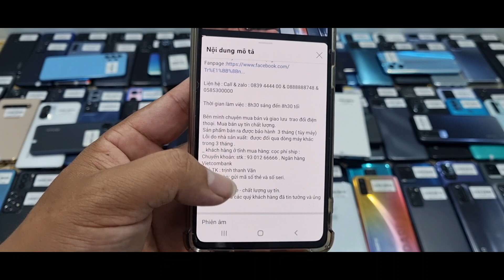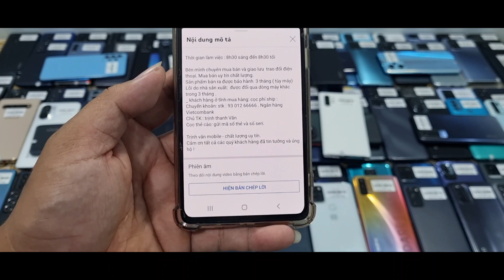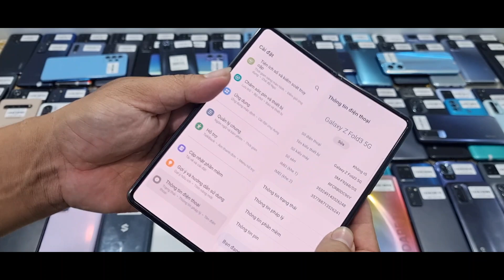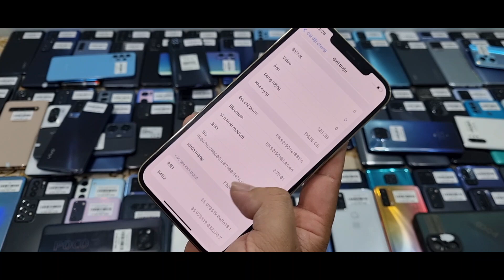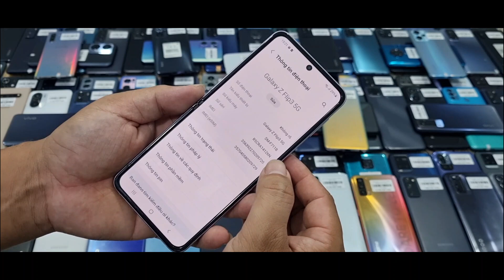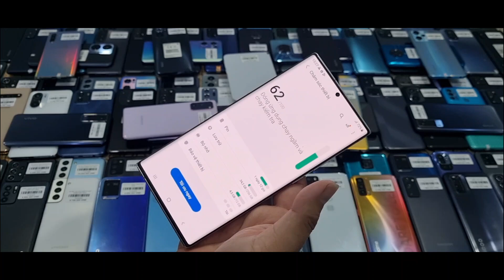22/8/2022 Về Lô S20 5G, S20p 5G, S20 ultra, S21 ultra, Zfold 3, iphone 12 PM,...Giá từ 1t450k có Góp